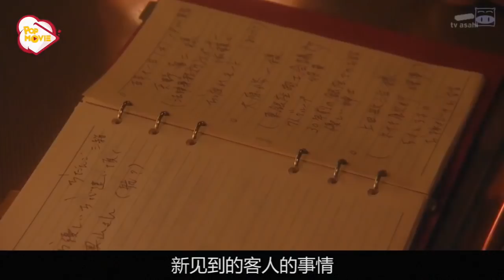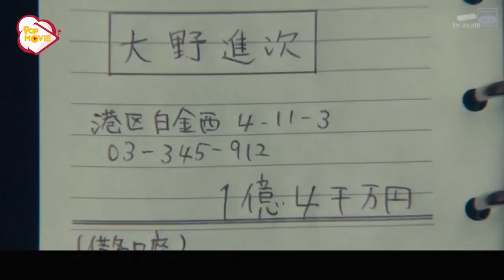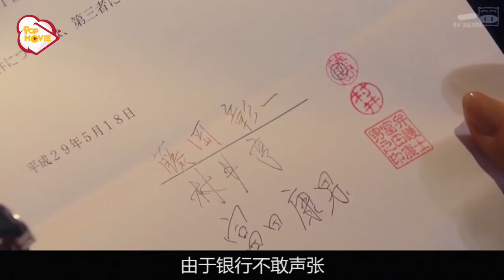5分钟看《黑色皮革手册》小姐姐的复仇之路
小姐姐的开挂后化身复仇女神～